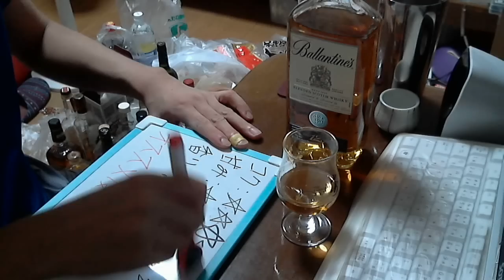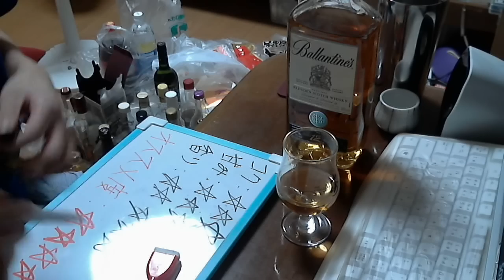酒好きな俺の飲酒動画 part652 バランタイン１２年 【ウイスキー】